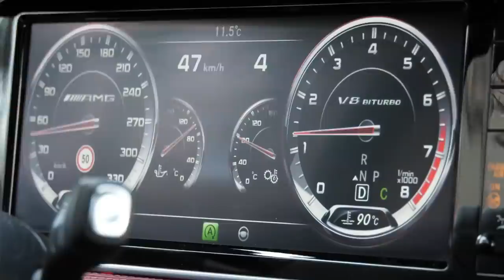Kasdienybės herojai. Nejaugi Kiguolis susitaikė su žmona?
Po skiepų skandalo verslininkas Ugnius Kiguolis jaučiasi nepelnytai pasmerktas visuomenės - jis sako esantis neteisingai suprastas, nes niekada nebuvo prieš skiepus. „Tie, su kuriais mes baliavoję prie vieno stalo, dabar rašo apie mane komentarus. Žinomi žmonės. Keletas mane užblokavę yra, keletas labai aršiai prieš mane pasisako.”

Kodėl sklinda kalbos, kad buvę sutuoktiniai - Ugnius ir Jurgita Kiguoliai kuria santykius iš naujo? „Kai žmogus ko nors nori gyvenime, tai įvairios galimybės yra. Tiesiog turbūt reikia vėl vienas prie kito priprasti, atrasti, pamilti, galbūt dar viskas įmanoma. O gyvenimas yra nenuspėjamas, ir visaip gali pakrypti, - prisipažino Ugnius. - Nieko blogo negaliu pasakyti apie Jurgitą. Tai aš buvau kaltas dėl skyrybų.”

Ar negali būti taip, kad po skyrybų šiuos penkerius metus Ugnius taip ir nesukūrė rimtų santykių, nes visą laiką puoselėjo šiltus jausmus buvusia žmonai?

 „Gal ir gali”, - neslėps Ugnius. Ugnius nevynios į vatą, kokia yra jo tėvystės patirtis. „Kai gimė mano sūnus, mes su „Tipo grupe” buvome populiarumo viršūnėje. Po 40 koncertų per mėnesį, o alkoholio ir balių tiek, kad niekada neišsiblaivydavau. Ir taip prabėgo keli pirmieji Mato metai, su mama.”